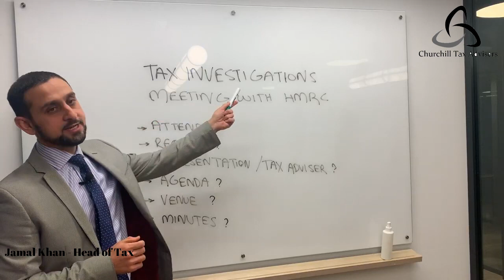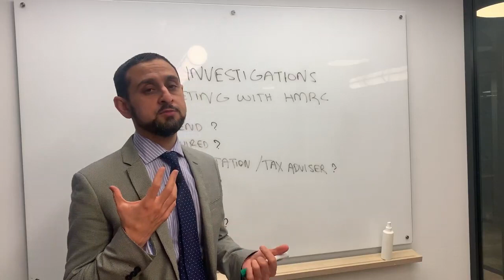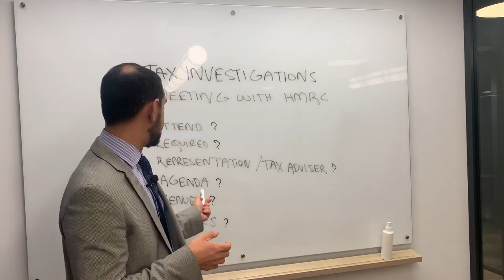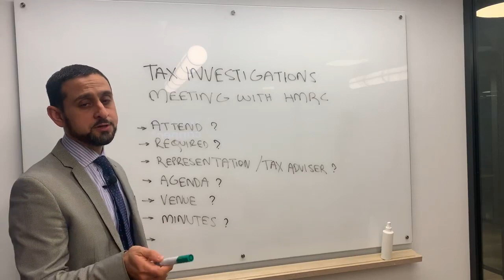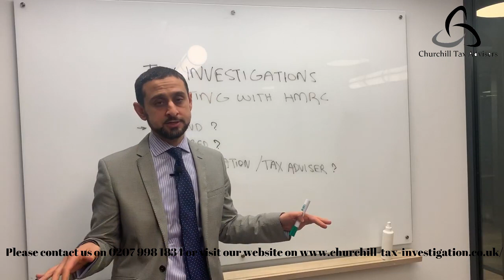Tax Investigation Advice - Meeting with HMRC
Churchill Tax are one of UK’s leading tax advisers and tax investigation specialists. Our team of experts includes very experienced Chartered Tax Advisers and Senior Ex-HMRC inspectors. Some of the areas that they cover include the following:

Serious Fraud Investigations
Code of Practice (COP) 9 Investigations and Contractual Disclosure Facility (CDF)
Code of Practice (COP) 8 Investigations
Proceeds of Crime Act (POCA) investigations and confiscations
VAT investigations
Criminal investigations
PAYE Investigations
Tax Fraud Investigations